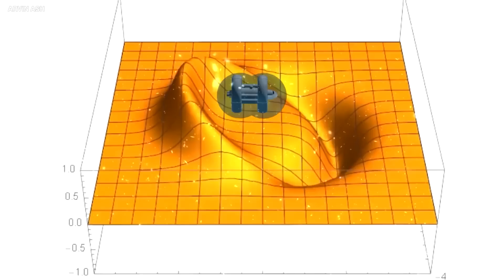Germany's new Warp Drive Engine shocks the entire space industry!